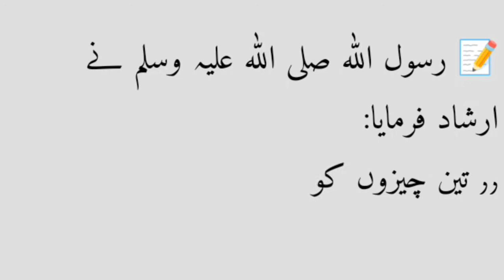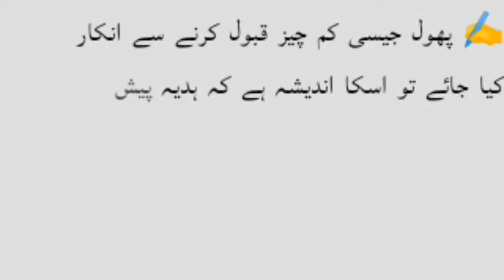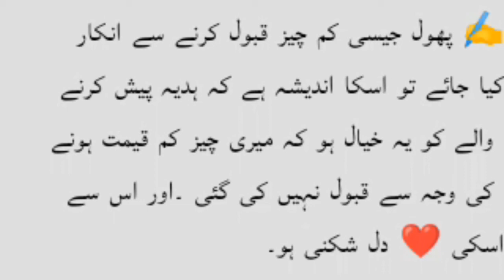gift for you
Islam Noor-e-hidayat sz🪔

JazakAllah ✨